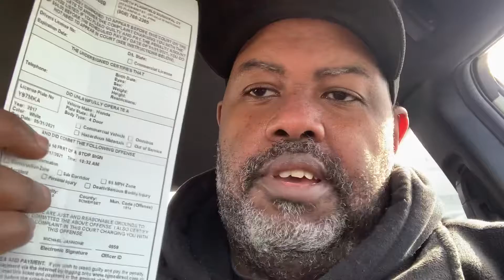Episode 51: Los Goonies cars and coffee, VIP Honda cars and coffee and a update on my job at Amazon.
First time off after working 8 straight days between transferring from cooking to now delivery driver for Amazon. I will discuss how that’s going for me. I love it so far. Def fast paced but it’s a easy job. But as of this morning at Milltown, the cops were there handing out a letter stating the property owner doesn’t want us there anymore. So I ventured to North Plainfield for the event at VIP Honda which was packed.